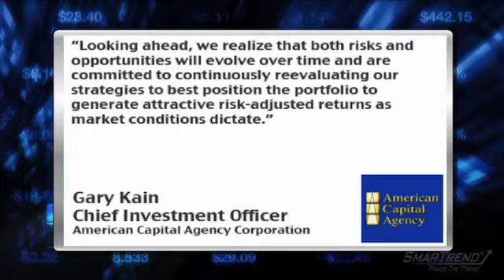Wall Street Horizon Dividend Report: Feb 8, 2010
SOME DIVIDEND ANNOUNCEMENTS OUT THIS MORNING.

Compass Minerals has raised the companys quarterly dividend by 10 percent to $0.39 per share payable March 15TH to shareholders

Tyco Electronics announced that the $0.16 per share quarterly dividend for the second fiscal quarter of 2010 will be payable on March 17H

Mac-Gray Corporation declared a quarterly dividend of $0.05 per share payable on April 1ST shareholder

EARNINGS FROM American Capital Agency Corporation OUT TODAY. THE COMPANY REPORTED A net income for the fourth quarter of 2009 of $40.7 million, or $1.79 per share, and book value of $22.48 per share. Gary Kain, Chief Investment Officer of AGNC. said QUOTE Risk management was a key theme for us this quarter, and while we are very pleased with the strong results we generated, we continued to reduce our exposure to prepayment risk and proactively increased the size and quality of our hedge book in order to further protect the portfolio from changes in interest rates. Looking ahead, we realize that both risks and opportunities will evolve over time and are committed to continuously reevaluating our strategies to best position the portfolio to generate attractive risk-adjusted returns as market conditions dictate.